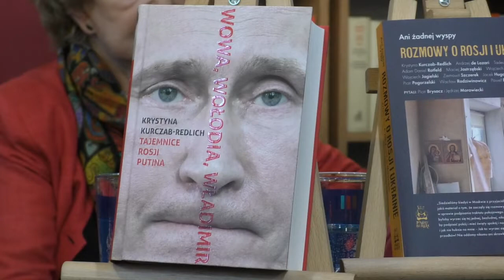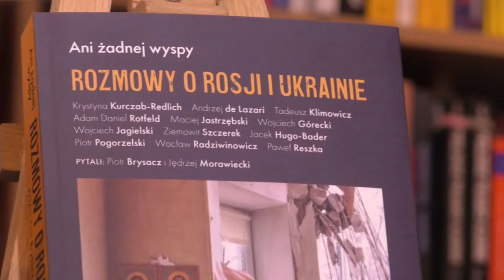Rozmawiali o Putinie i wojnie